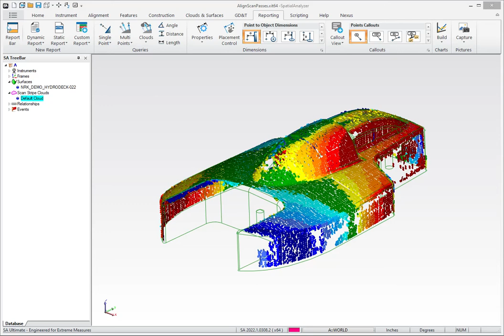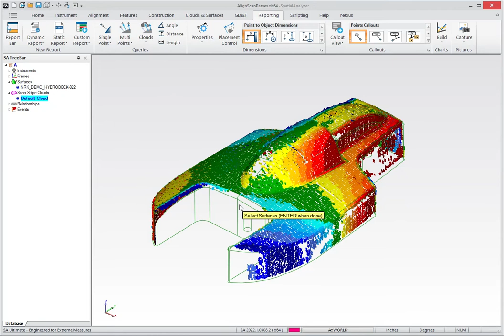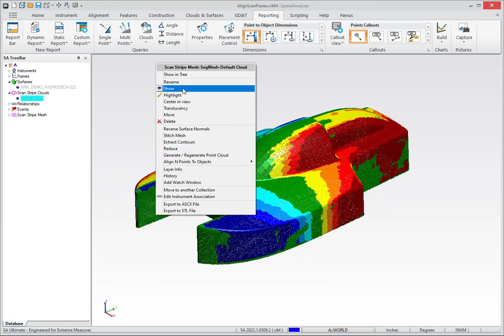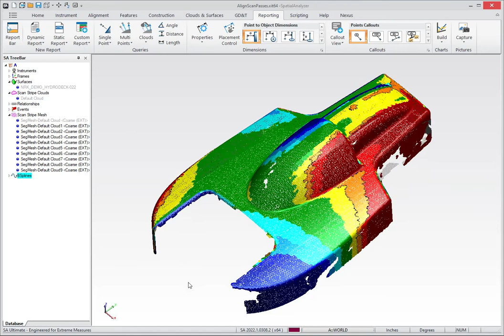Mesh Deviations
Generate separate mesh segments to represent areas of a given deviation from CAD.